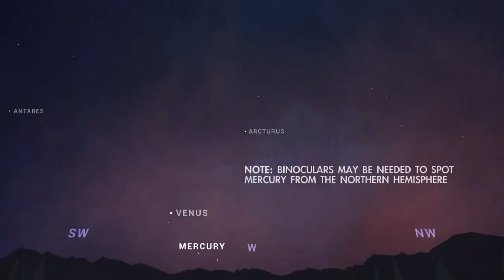Planet Mercury visibility in September, Bright Stars Arcturus and Altair.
What's up in the night sky in September? Catch a glimpse of planet Mercury and look for the bright stars Arcturus and Altair. Your skywatching tips for the month